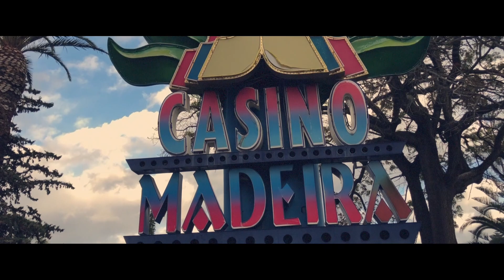El George Harris en Madeira | George Harris show in Madeira island.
George Harris en Funchal, Madeira.
Presentación en el centro de congresos de Madeira.
5 de abril de 2019.

George Harris no Funchal, Madeira.
No centro de congressos da Madeira.
5 de abril de 2019.